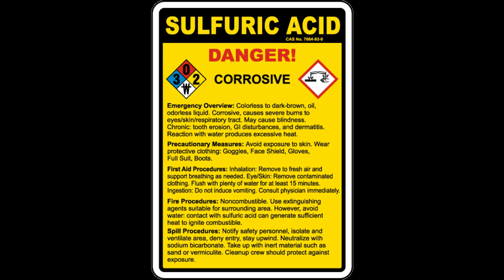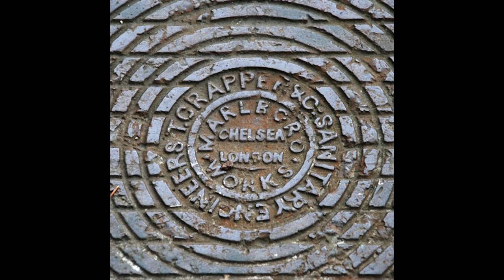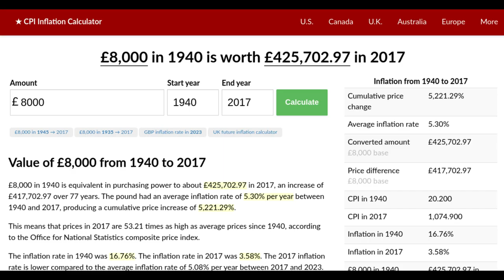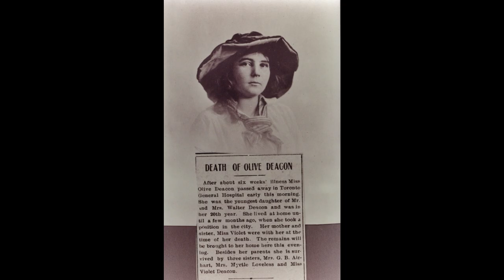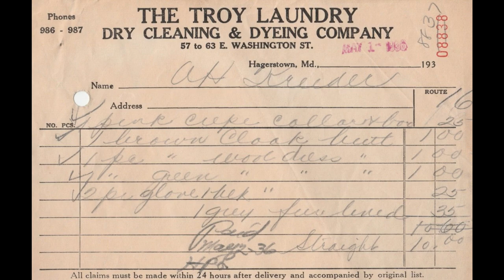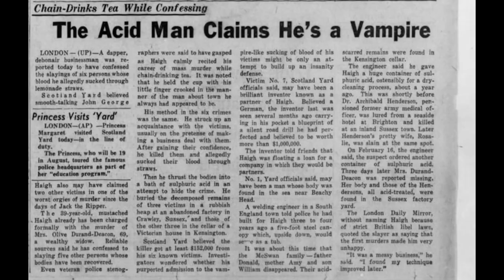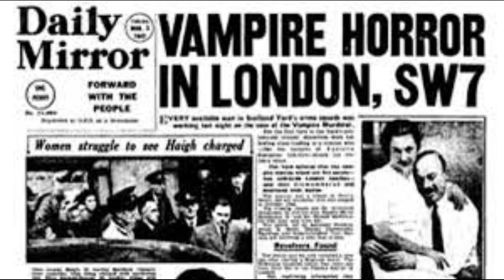The Acid Bath Murderer: Unveiling the Chilling Crimes That Shocked the World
Step into the dark and twisted world of John George Haigh, infamously known as the Acid Bath Murderer. Join us as we unravel the horrifying tale of a killer driven by his macabre obsession. Delve into the meticulously planned murders, the shocking disposal method, and the haunting secrets that lay hidden beneath the surface. Prepare yourself for a gripping true crime journey that will send shivers down your spine. This video explores the sinister mind of Haigh and the chilling impact his crimes had on society.